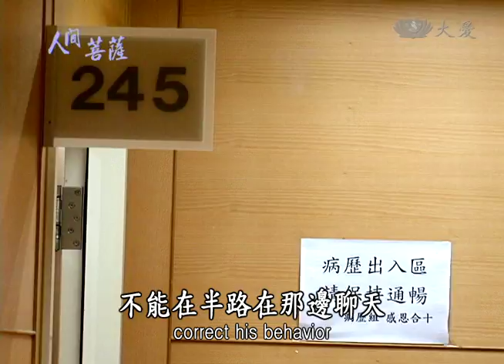【人間菩薩】宋增梅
【台北文山慈濟志工】宋增梅(本琯)師兄